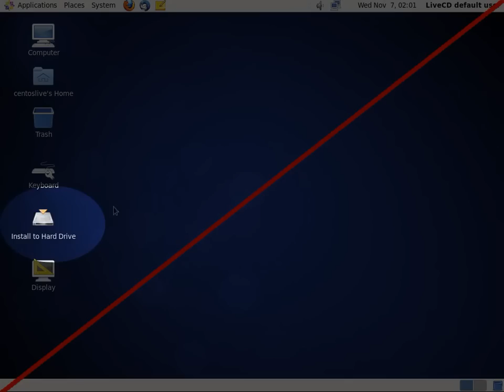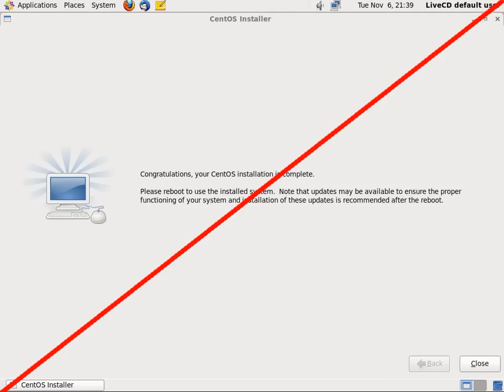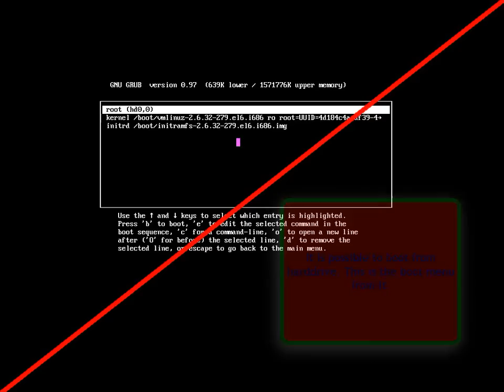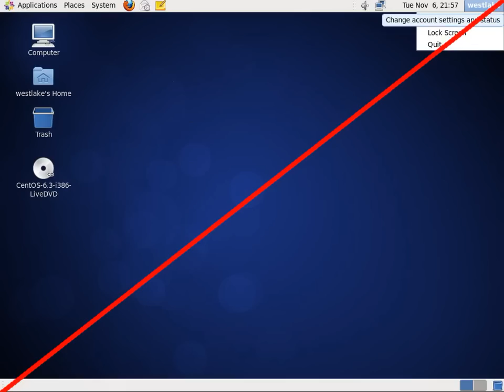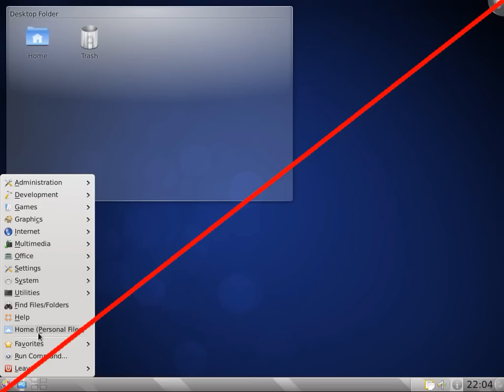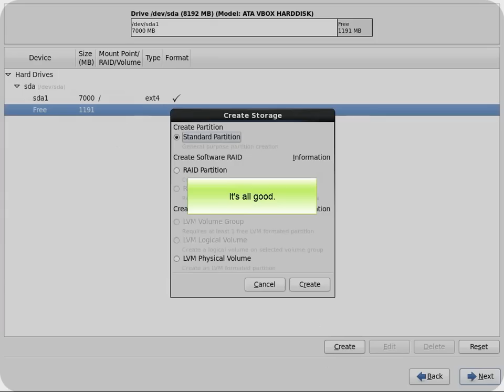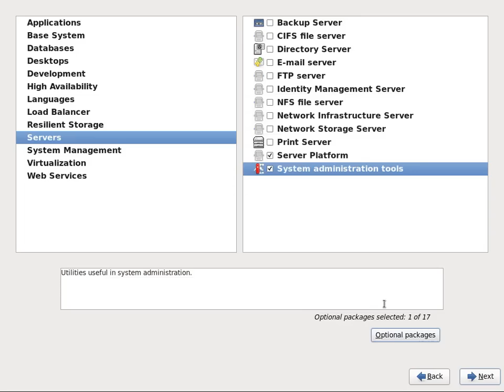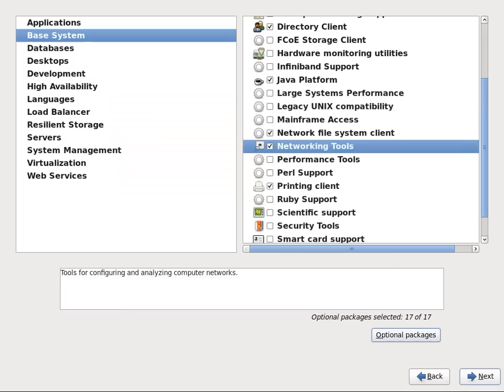CentOS 6.3 installation demo, Part 1 of 2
D06_2012/11/08

Target audience: New users to linux
Knowledge: Distro
Hardware Platform: Server machine -- 32bit or 64bit PC (x86)

Part X of 2
Video length is 22:30 minutes long, excluding youtube's pause annotations

Author's note: Do not use the Live edition iso to install CentOs (See recommendations below)

Recording:
Screen Resolution: 1024x768
No audio

Youtube quality:
 - Sometimes it looks good, if it looks bad at the start wait about 15 seconds.  Youtube alters uploads of videos, so the font doesn't look ideal, and unfortunately I cannot control this..

Linux Background:
   - CentOs is a Linux distribution--  All Linux distributions get their "kernel" (a crucial part of the software), from kernel.org.  Hence, one who uses "CentOs", also uses "linux" because the kernel is really a "Linux kernel" named after Linus Torvalds. Linus Torvalds won a piece of the Millenium technology award in Finland for starting the kernel project, and he continues to do work on the linux kernel.

  - Demo uses:: CentOs version 6.3 32-bit ( CentOS-6.3-i386-bin-DVD1.iso which allows to install a Desktop, 'Minimal' is selected by default meaning no GUI)

Recommendations:
  - CentOS 6.3 is targetted for server machines.  You may advocate it as a home Desktop operating system, but it's kernel would be old for supporting new hardware like usb3.

  - If you are using MsWindows and want a free and reliable cd image tool, then check out imgburn.

  - If your computer is powerful enough (has at least 3 gigs of ram and has a Processor that supports 'Virtualization'), then you should check out VirtualBox or Vmware.  An .iso file does not need to be burned when using one of these two special encapsulating programs.

 - The demonstration utilizes a totally blank harddrive. Installing Linux to a harddrive where there's already existing userdata is outside the scope of the given demonstration video.

 - If you have a 64-bit processor, you may wish to download the 64-bit edition iso instead of the 32-bit one.

Procedure: (download the .iso of course)
Create the boot media. -  ImgBurn:  - When using this tool, you will immediately notice an 'Write image file to disc' button. You click on this so that you can later select your iso to burn to cd.

Usb booting.- Pendrive (Universal-USB-Installer-1.9.1.5.exe)
 - If you prefer to boot the "CentOS-installer" from usb. Download the universal-usb-installer**.exe from the pendrive site and run it.  Use the Mswindows Disk management (right-click My Computer and choose Manage, it'll be the 'Disk *' node) :  you'll have to wipe out the whole usb drive.  Have only 1 partition on the usb device. This 1 partition on the usb has to be FAT32.  Once the partition is made, it then has to be mounted as a letter drive in MsWindows.  You use this driveletter  with the universal-usb-installer-exe application.  You keep the ".iso" and .exe files inside your Downloads folder. - You execute the universal-usb-installer-exe from your Downloads folder.

( There is also 'unetbootin', but I do not have data on it's sucess rate

VirtualBox/Vmware.- You do not need to burn it of course.  The special Virtual environment application can use the .iso file directly.

NOTE: Install CentOS. DO NOT use the Live CD, it chops out alot of other goodies you have with the *-bin.iso  (whether it is 64-bit or 32-bit).  I demonstrate in the video where the Live CD/DVD fails to do a reboot-- which is a bug while giving the illusion a new logon prompt came from the harddrive -- so this shows the CentOS devteam has not fully tested the installation from Live CD thoroughly. The video shows these pitfalls briefly, but isn't highly focused on further elaborating about it-- It is very obvious the installation from the Live media is less favorable and buggy, so certainly it should be avoided.

Troubleshooting.- Boot-repair iso may be able to repair CentOS.  Boot problems with CentOS? Highly unlikely it's being used as a second Operating system for a Desktop, but if you are and need to fix grub, then try the CentOS' install media first (the *-bin.iso of course, not the LiveMedia as it doesn't even have the 'Rescue' selection on its bootup). If MsWindows boot is broken, boot-repair or Paragon rescue iso should be checked out. A video is available: demos basic usage of Boot-repair iso, Paragon rescue kit.